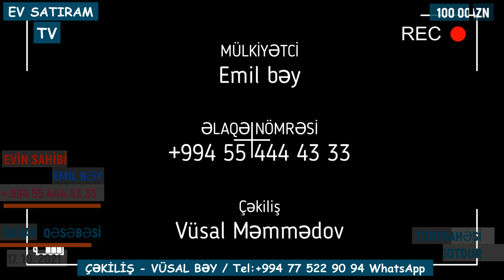😎SAHIBINDƏN, 💥100 000💥 MANATA 24 SOTDA 🏡BAĞ EVİ SATILIR SARAYDA/ 👉EV SATIRAM TV